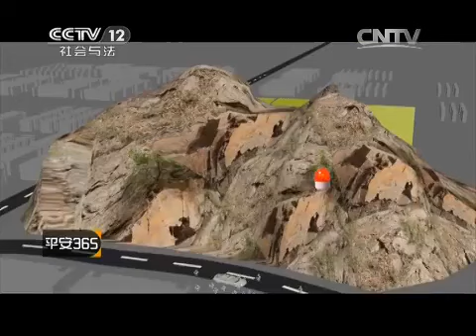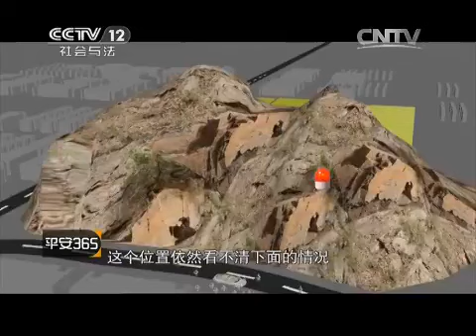垂直营救 【平安365 20150617 】